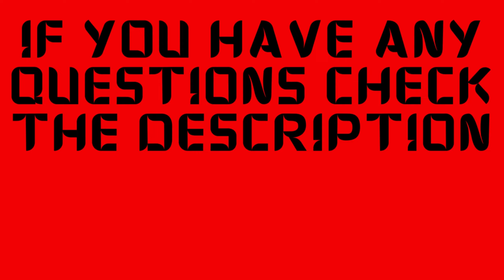MY 6K WESTERN ADVENTURE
Truck Vlog #22 60FPS 4k If you have any questions hit me up on Instagram: @jay_jza70
My jb hunt master code is: MACJ62 if you want to use me as a referral

Sfi rep: Brian Everard
Account Administrator II
SFI Trucks and Financing